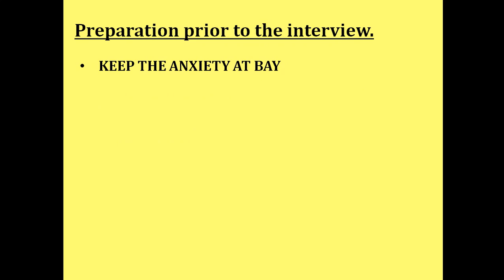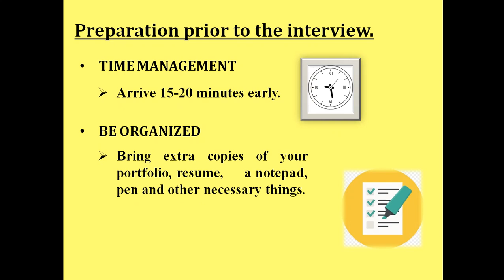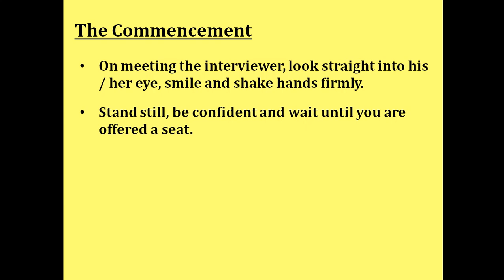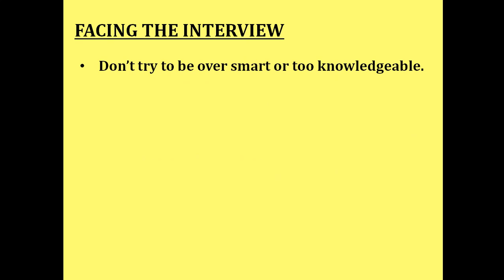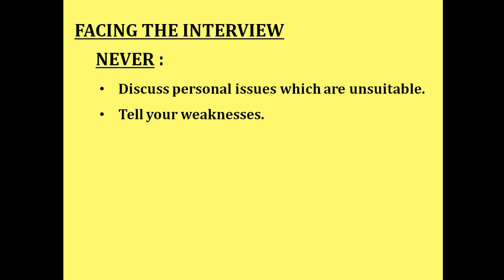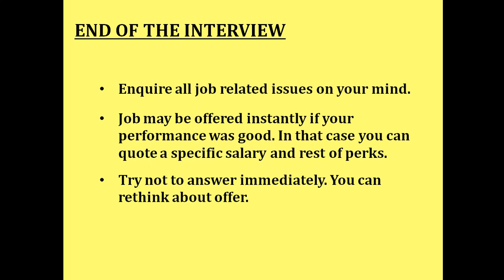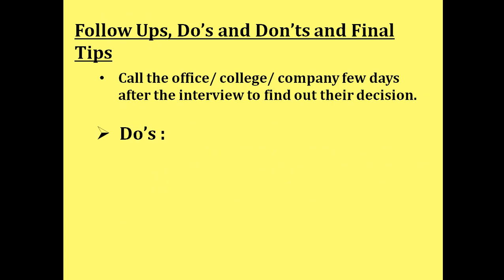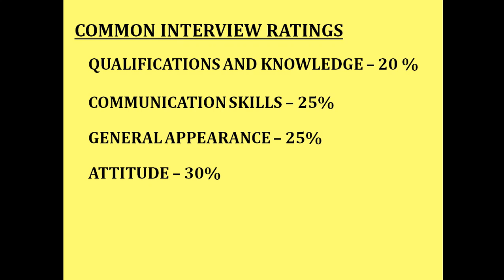HOW TO ACE AN INTERVIEW